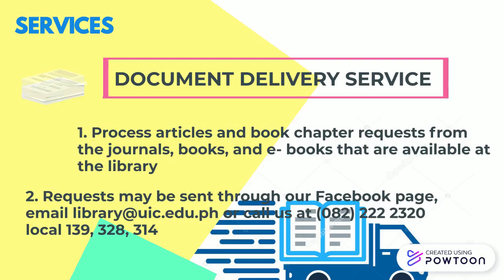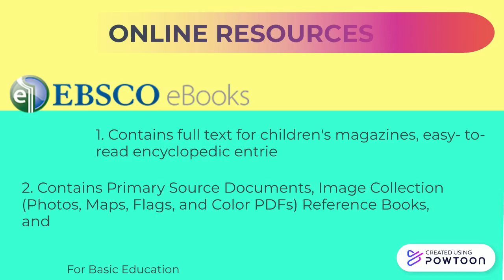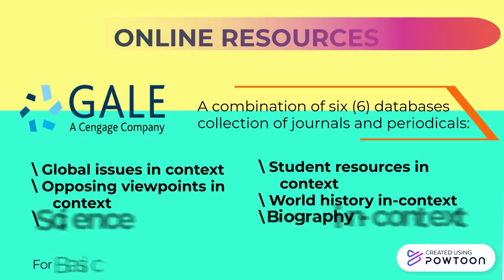BED Library Orientation 2021